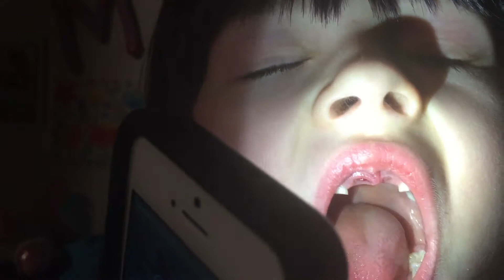DYING HER HAIR PURPLE!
(1.25.17) Wednesday

Our intro: HUGE THANKS to Jenn and Mike from Azra images in YYC for this beautiful video from our family shoot. {follow jenn and mike on instagram